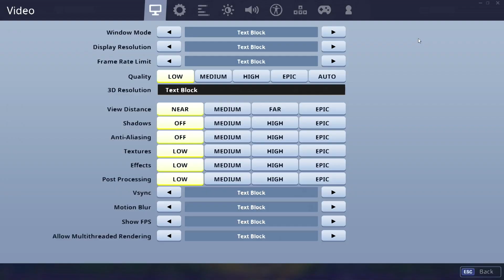Fortnite ruined my whole career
new year new me... wait. umm so yea this is where my fornite career starts, wish me luck !!